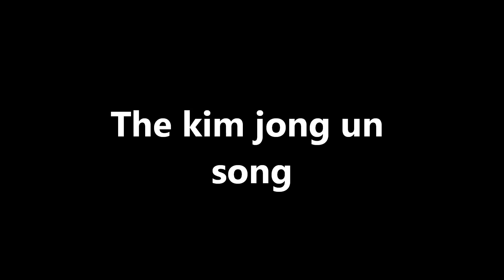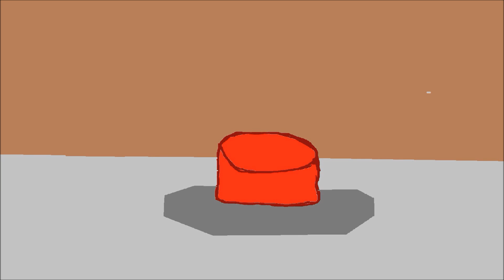The Kim Jong un song in countryballs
Hello guys this the kim jong un song i hope you like